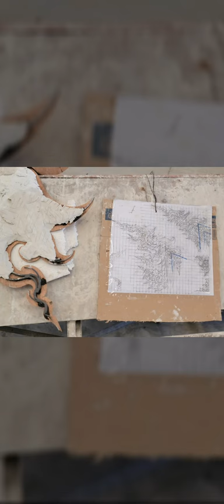White Temple & Hot Springs Pictures